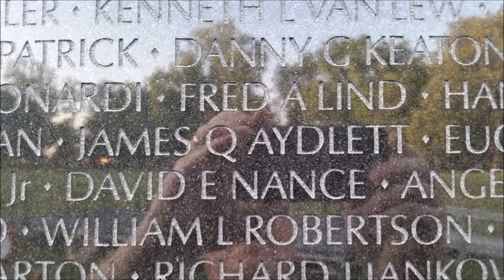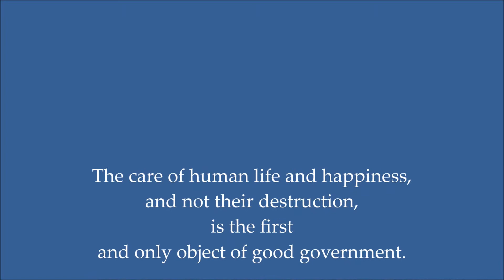Copy of Atlas Goes to Washington 2015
These are some of the places that we enjoyed while we were in Washington, DC.  Thanks to our parents and friends that made this trip possible.